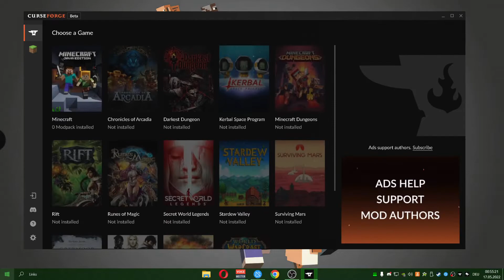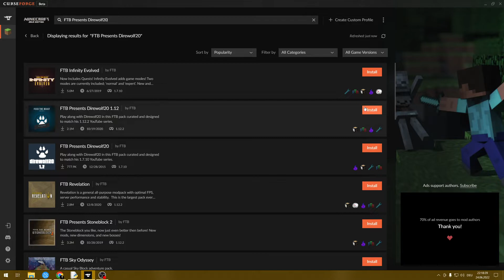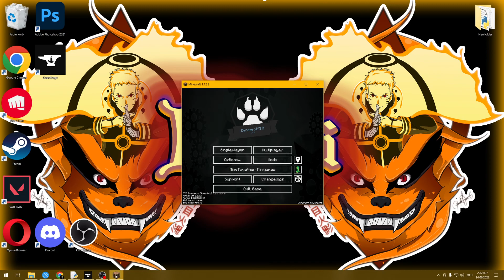How To Download and Install FTB Direwolf20 for Minecraft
If you want to know how to download and install FTB Direwolf20 Modpack in Minecraft, Kjubii will show you, this installation guide is for you! We show you exactly how you download and install the FTB Direwolf20 Modpack, so you can start enjoying all that  Modpack has to offer. So let's go ahead and make this FTB Direwolf20 Modpack installation work in Minecraft!

This Launcher contains all sorts of Modpacks and mods, you can find a Tutorial for most Modpacks on the Kjubii channel

The Kjubii channel features primarily videos on how to install Minecraft mods, Modpacks, Resourcepacks.

Minecraft Modpack installation?

How To Download and Install FTB Direwolf20 modpack for Minecraft